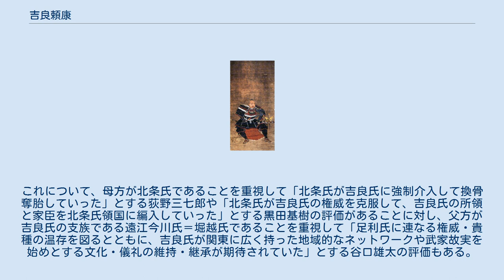吉良頼康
吉良 頼康（きら よりやす）は、戦国時代の武将。
 武蔵吉良氏・吉良成高の子として誕生した。
当初は頼貞と名乗った。
 武蔵国・世田谷城や同国久良岐郡・蒔田城に居を構えたことから、「世田谷御所」「蒔田御前」などと呼ばれた。
 大永4年（1524年）正月に相模国の北条氏綱が上杉朝興の江戸城を攻略すると、後北条氏に従った。
天文2年（1533年）には氏綱による鶴岡八幡宮造営に参加し、材木を蒔田から海路で杉田へ送り、そこから延べ5万人の人足で八幡宮まで運んだ記録が残っている。
また、氏綱の娘を正室に迎えており、『快元僧都記』に天文8年6月7日（1539年6月23日）に安産祈願を行った記録が残っていることから、この頃には既に婚姻をしていたと思われる。
 天文15年（1546年）11月に従四位下左兵衛佐に叙位・任官された。
天文17年（1548年）に北条氏康より一字拝領し、頼康に改名している。
ただし、遅くても天文23年（1554年）までに左兵衛佐を辞している。
これについて、頼康が左兵衛佐を名乗っていた時期と北条氏と古河公方家が緊張関係にあった時期が重なっていることから、北条氏康が古河公方を排除した場合にそれに代わる権威として吉良氏を擁することを考慮して古河公方ゆかりの左兵衛佐を名乗らせたのではないか、とする説がある（北条氏康が最終的に足利義氏を古河公方に擁立することに成功して緊張関係が終わる時期と頼康が左兵衛佐を辞した時期がほぼ重なっている）。
 実子はいたようだが、永禄3年（1560年）12月に堀越六郎の子氏朝を養子に迎え、翌年2月には家督を継がせている。
 永禄4年12月5日（1562年1月10日）に死去し、蒔田の勝国寺に葬られた。
 頼康は北条氏に従ってはいたものの、足利将軍家の御一家であり家格が高かったため、家臣ではなく食客として扱われた。
北条氏からは諸役を免除され、吉良家独自の印判を用いることが認められていたこと、また氏康からの一字拝領も偏諱ではなく、下の一字が与えられていることからも、特別な待遇を与えられていたことがわかる。
 ただし、北条氏の家格向上、勢力拡大に伴い、次第に状況が変わってくる。
弘治年間頃より、北条氏康が直接吉良家の家臣に命令を下す事例が見られるようになり、次第に吉良家家臣団の解体が進む。
さらに頼康の跡を次いだ氏朝の代には吉良家自体も北条家の家臣として取り込まれ、軍役などに応じるようになっていった。
ただし、これについては、吉良氏家臣団は両属化はしたものの、最後まで完全な北条氏の家臣に組み入れられた訳ではない、とする異論もある。
 なお、頼康が養子に迎えて家督を譲った吉良氏朝は遠江今川氏の堀越六郎と崎姫（北条氏綱の娘）の間の子であった。
これについて、母方が北条氏であることを重視して「北条氏が吉良氏に強制介入して換骨奪胎していった」とする荻野三七郎や「北条氏が吉良氏の権威を克服して、吉良氏の所領と家臣を北条氏領国に編入していった」とする黒田基樹の評価があることに対し、父方が吉良氏の支族である遠江今川氏＝堀越氏であることを重視して「足利氏に連なる権威・貴種の温存を図るとともに、吉良氏が関東に広く持った地域的なネットワークや武家故実を始めとする文化・儀礼の維持・継承が期待されていた」とする谷口雄太の評価もある。